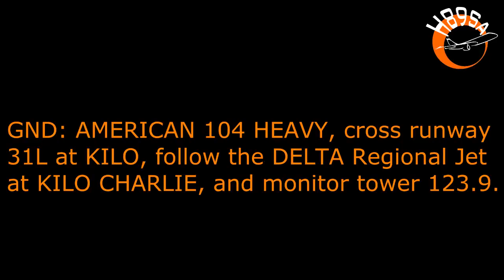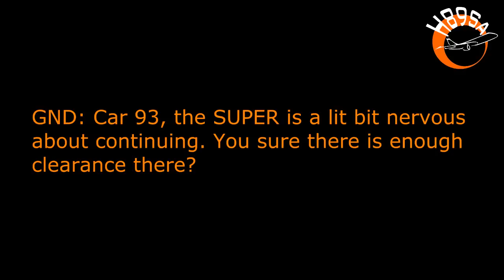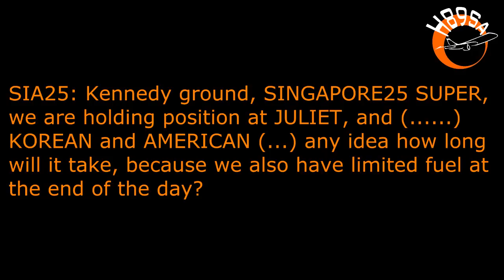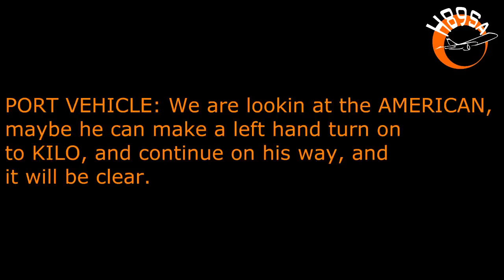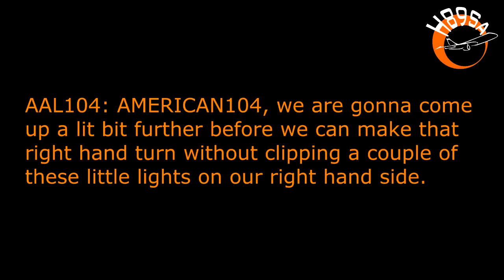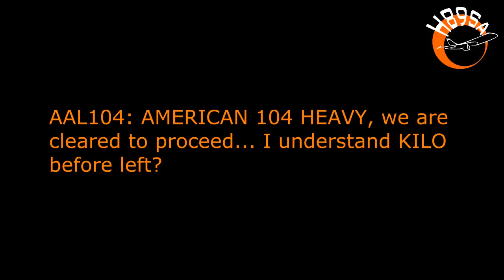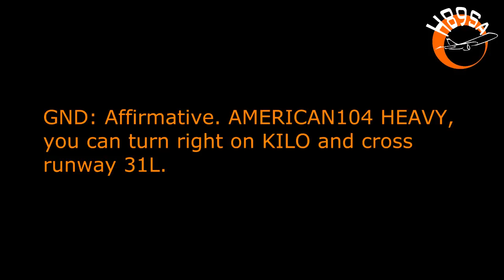LiveATC: Korean Airbus A380 Caused Traffic Jam At JFK